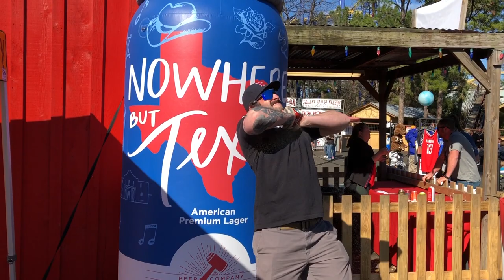Opening A Beer Without A Bottle Opener | Warning - I Cut My Hand Open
Round 2 - Warning, I Cut my hand open! Warning...blood! After watching all the different ways you can open a beer, I decided to consult World Record Smasher, TV Performer, Americas Got Talent Star and MAN Sports Athlete JD Iceman to show me how a strongman opens a beer. After a 5 minute lesson, some elbow grease, and a raw MAN strength, I gave it a go. Not only did I open the beer without a devise, but I showered myself in beer goodness.

Beer Me...

Life Hack Way To Open A Beer Without A Bottle Opener